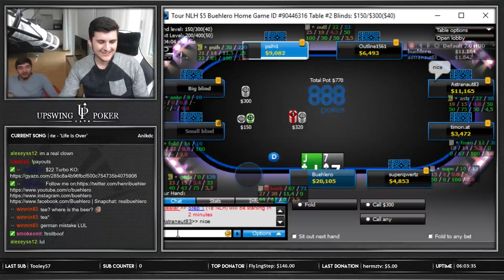SATURDAY KNOCKOUT HYPE - Poker Stream Highlights (12.11.16)